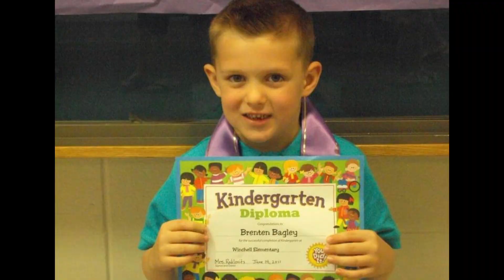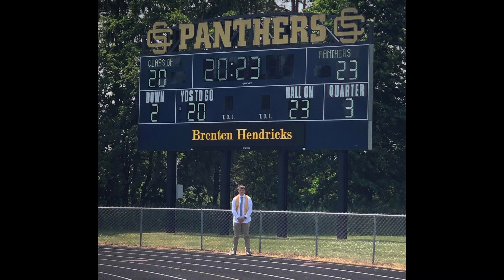Brenten Hendricks Grad Video